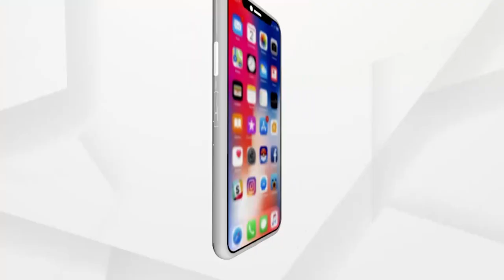ଡଙ୍ଗା ବୁଡି ଜଣେ ଶିଶୁ କନ୍ୟା ମୃତ, 7 ନିଖୋଜ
ମାଲକାନଗିରି ଜିଲ୍ଲା ସିଲେରୁ ନଦୀରେ ଘଟିଛି ଦୁର୍ଘଟଣା। ଦୁଇଟି ମାଛ ଡଙ୍ଗାରେ ୧୧ ଜଣ ଯାତ୍ରା କରୁଥିଲେ। ଏହି ସମୟରେ ପ୍ରଥମ ଡ଼ଙ୍ଗାଟି ନଦୀ ମଝିରେ ଥିବା ଖୁଣ୍ଟକୁ ବାଡେଇ ହୋଇ ଓଲଟି ପଡିଥିଲା